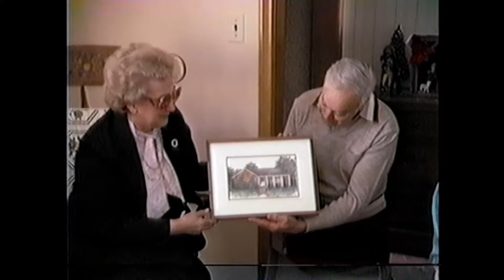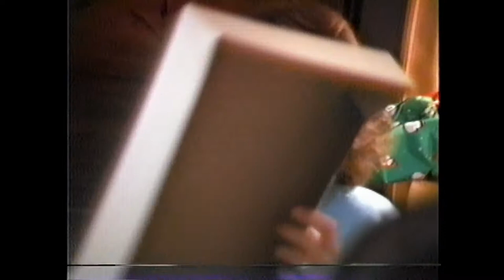1985 Xmas Morning Connolly & Harper Woods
1985 Xmas Morning Connolly & Harper Woods